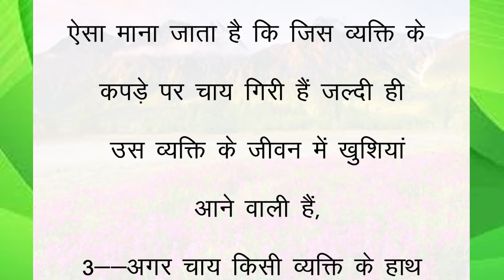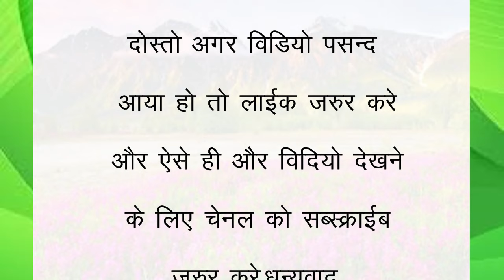चाय का गिरना शुभ या अशुभ जानकर चौक जाएंगे I suvichar I lessonable quotes I achhe vichar I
चाय का गिरना शुभ या अशुभ जानकर चौक जाएंगे I suvichar I lessonable quotes I achhe vichar I@Successsteps6